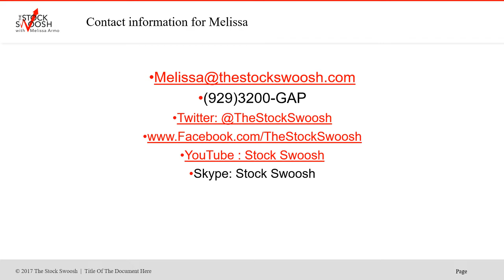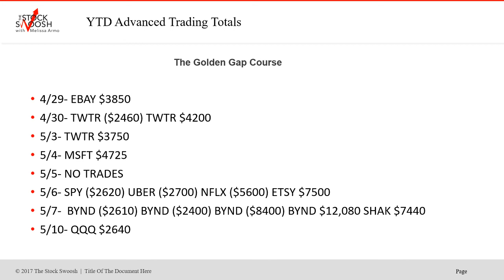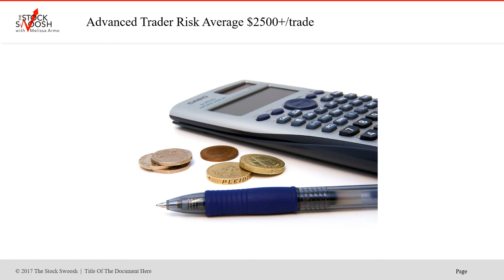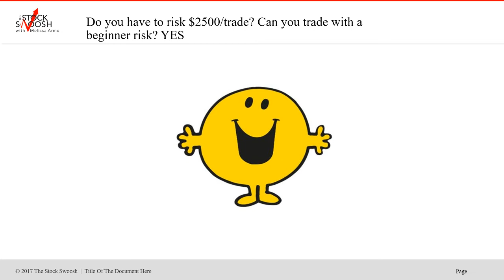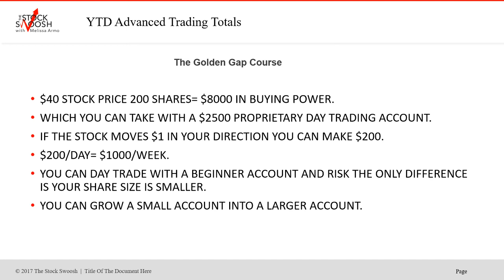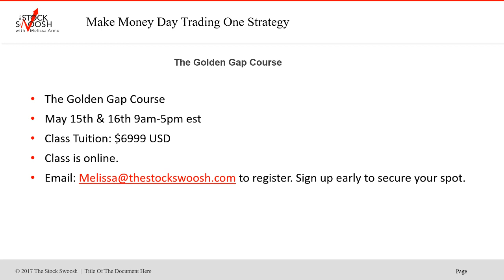The Stock Swoosh Show Live Trading Room YTD 2021 Results $224,583